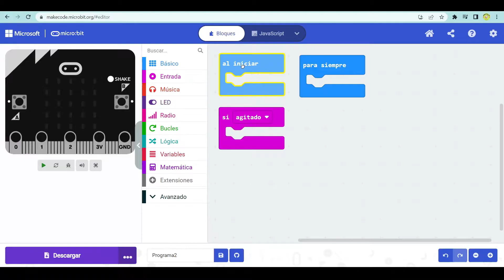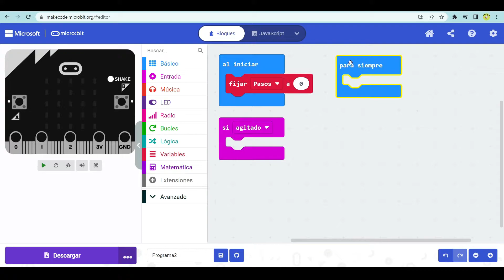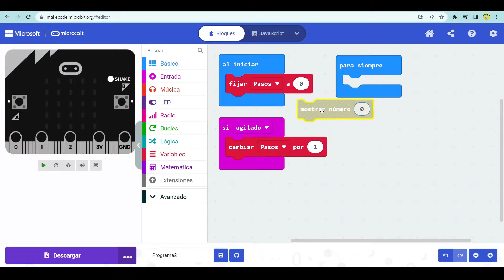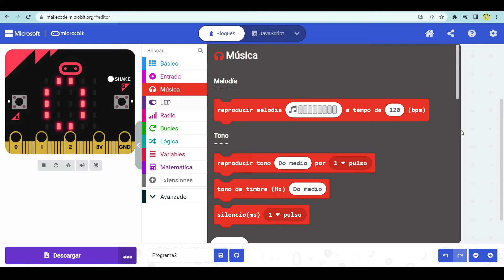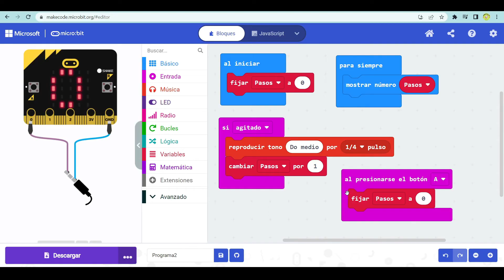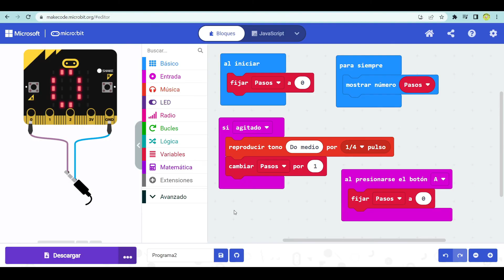5. MICROBIT: Cómo hacer un CONTADOR de pasos | Proyecto de ROBÓTICA para niños con MAKE CODE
En este tutorial de proyecto de micro:bit y MakeCode, aprenderás a hacer tu propio contador de pasos mientras te sumerges en el mundo de las variables y la programación. Descubre cómo utilizar el acelerómetro incorporado en microbit para medir tus pasos y cómo las variables te permiten almacenar y gestionar estos datos.

A lo largo del video, te guiaremos paso a paso en la construcción de un contador de pasos funcional y te enseñaremos cómo crear y modificar variables en la plataforma MakeCode. Este video es perfecto tanto para niños y principiantes que deseen aprender conceptos básicos de programación como para profesores, maestros y aquellos que buscan ampliar sus conocimientos de micro:bit. Te recomiendo que veas también: